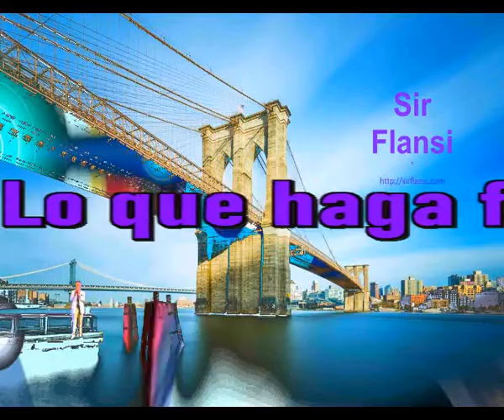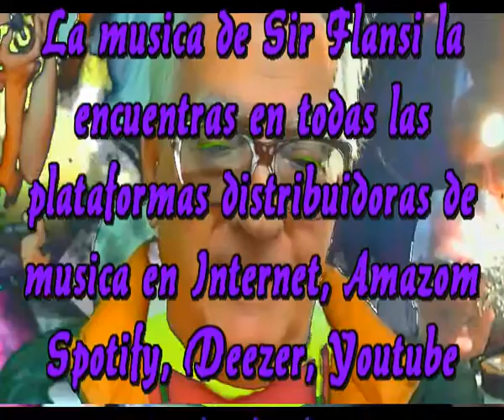Lo que haga feliz al mundo entero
Decir te quiero es poca cosa a veces
En el amor debe haber mas que eso
A veces no deir nada es mucho
A veces decir mucho no es nada

Quiza seria mejor querer con los ojos
Quiza seria mejor amar con los gestos
Quiza seria mejor sentir con las manos
Quiza todo seria mejor entre humanos

Hablar por hablar nunca
Amar por amar nunca
Besar por besar nunca
Querer por querer nunca

Quiza no se entienda pero a veces
Hay parejas que hablan muy pocas veces
Pero ello no importa si ellos se entienden
Su silencio les hace aun mas felices

Quiza sea a veces, mejor escuchar
Dejar que tu pareja se pueda expresar
Que saque de su adentro todas sus penas
Y eso hara , quiza, una convivencia buena

Intermedio

Y si el otro habla escuchalo
Y si tu le hablas se sincero
La convivencia debera ser entonces